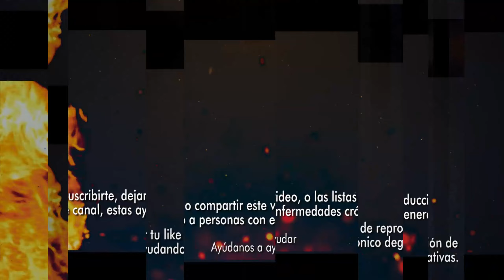¡No tienen llenadera! Xóchitl Gálvez arremete contra Andy, hijo de AMLO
• ¡No tienen llenadera! Xóchitl Gálvez arremete contra Andy, hijo de AMLO. Xóchitl Gálvez, precandidata presidencial de la Coalicíón Fuerza y Corazón por México, se fue duro este jueves contra Andrés López Beltrán, hijo del Presidente de la República, a quién pidió investigar.. En sus redes sociales, la senadora con licencia hizo alusión al trabajo periodístico difundido por la plataforma Latinus, según el cual Andy López Beltrán tiene un amigo íntimo que ha ganado millones de pesos con los gobiernos de Morena.. "¡No tienen llenadera! Se debe investigar la red de contratos de distribución de medicamentos del hijo del Presidente y sus cuates", advirtió la abanderada de los partidos Acción Naciona, Revolucionario Institucional y de la Revolución Democrática.. . "La denuncia es muy grave. Ahora entiendo su desesperación por hacer una elección de Estado y no perder sus privilegios y sobretodo su impunidad".. De acuerdo con Latinus, el hijo del presidente Andrés Manuel López Obrador tiene una estrecha relación con un amigo íntimo cuyos negocios han florecido este sexenio, acumulando millones de pesos en contratos gubernamentales.. En diciembre de 2022, la empresa Romedic, propiedad de Amílcar Olán, amigo cercano de Andrés López Beltrán, obtuvo un contrato por 304 millones de pesos del gobierno de Quintana Roo, gobernado por la morenista Mara Lezama, señala la investigación.. Este contrato se habría concretado como parte de una negociación entre Amílcar y funcionarios del gobierno de Lezama para recibir la suma de 500 millones de pesos en 2023.. Romedic ha experimentado un crecimiento exponencial desde su creación en 2021. En su primer año de operaciones, ya reportaba ingresos por 73 millones de pesos, según recibos fiscales.. Sin embargo, el contrato adjudicado por el gobierno de Quintana Roo en 2022, por 304 millones de pesos, ha cuadruplicado sus ingresos en ese periodo, señala la publicación también difundida por Mexicano contra la Corropción y la Impunidad, de Claudio X. González.. En sus redes sociales, Andrés López Beltrán respondió: Ya que tienen los documentos y las pruebas, preséntenlas a las autoridades competentes..